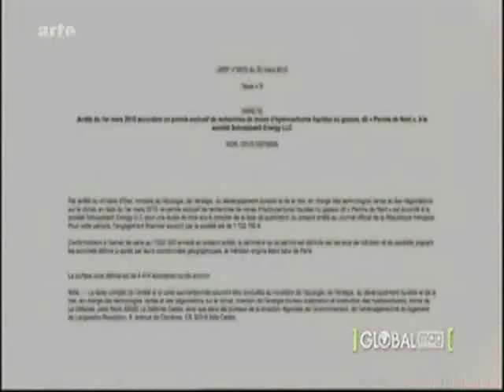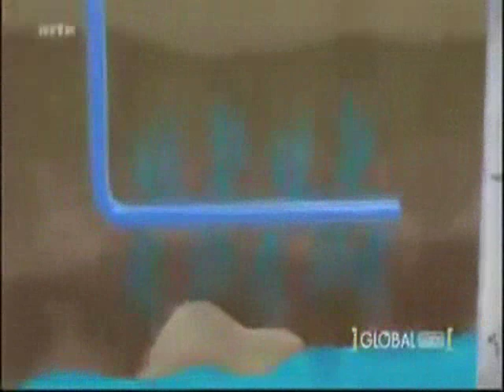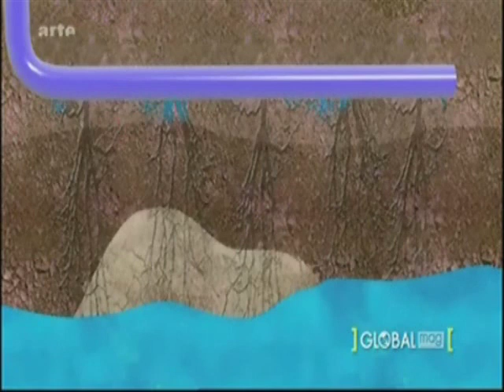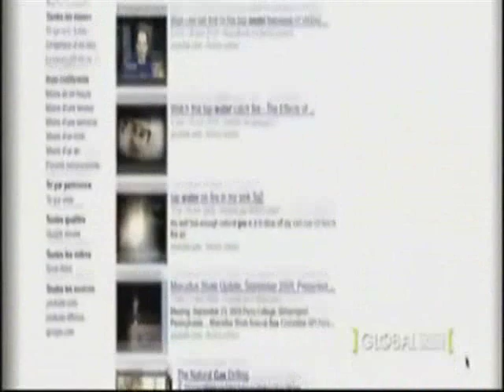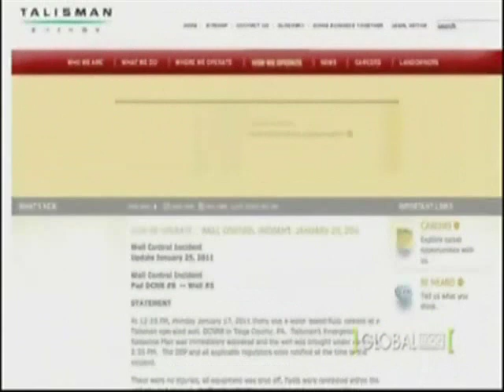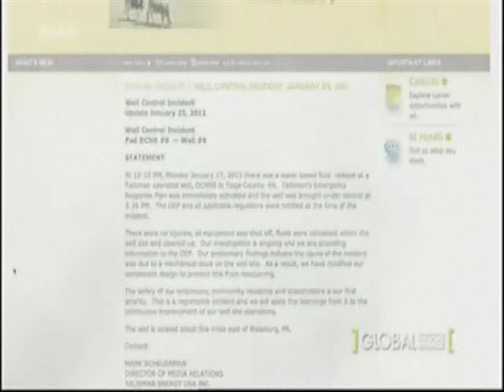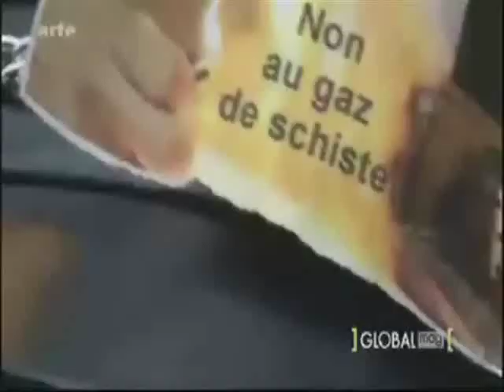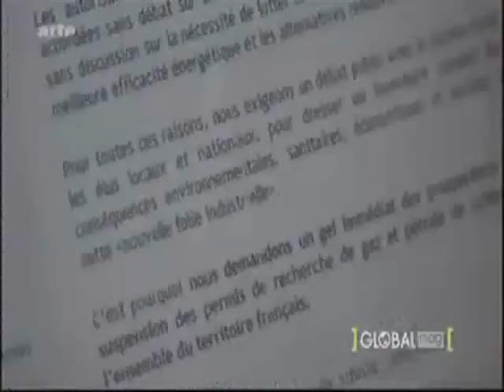Global mag gaz de schiste